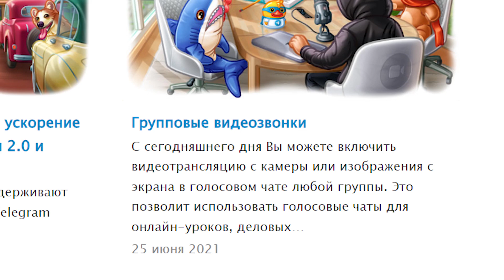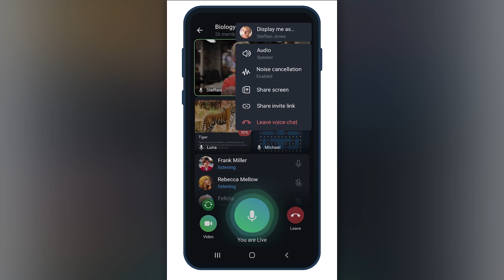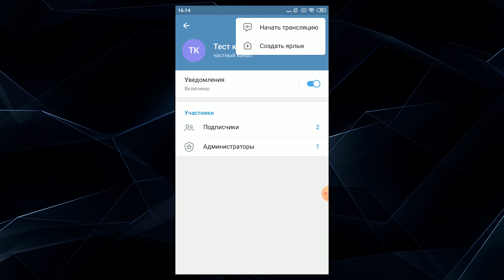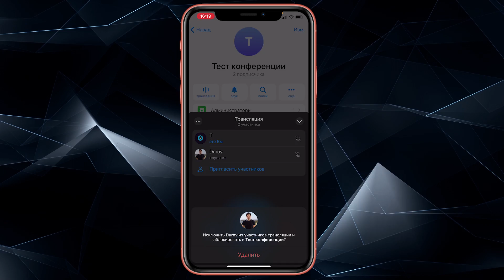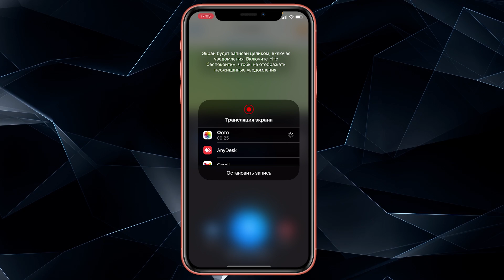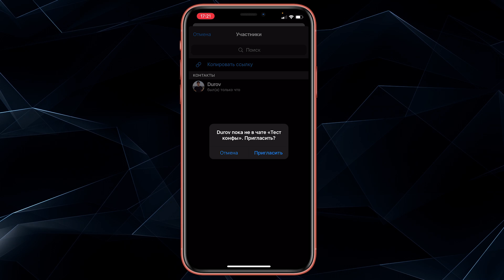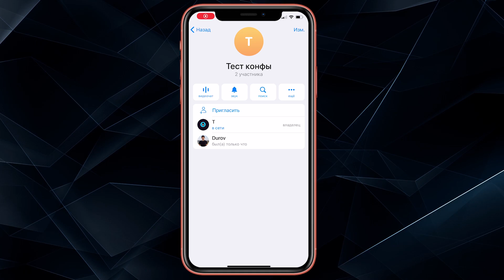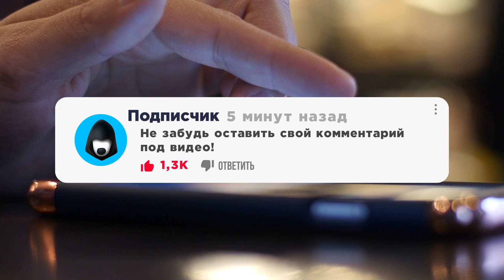ГРУППОВЫЕ ЗВОНКИ ТЕЛЕГРАМ: Как настроить и пользоваться ПРАВИЛЬНО. Лайфхаки и фишки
Групповые видео и аудиозвонки, видеоконференции и видеотрансляции - возможности которые стали доступны в Телеграм в 2021 году. Но многие даже не подозревают, насколько функциональными они являются, и сегодня я постараюсь раскрыть для вас все секреты групповых звонков, как их правильно настроить и пользоваться.